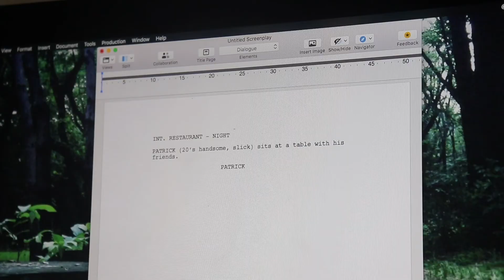MORNING ROUTINE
A tribute to one of the best movies ever made.